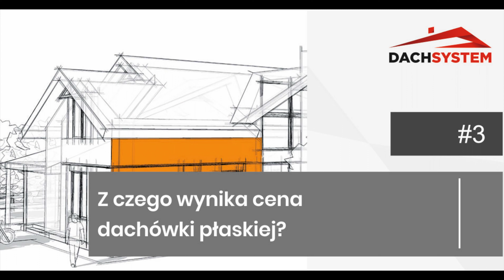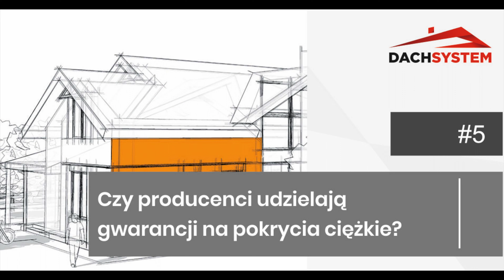5 Najczęściej Zadawanych Pytań o Pokrycia Ciężkie | Specjalista Dach System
Jeśli chcecie się dowiedzieć o co najcześciej pytają klienci w temacie pokryć ciężkich musicie obejrzeć ten materiał!
Polecamy!